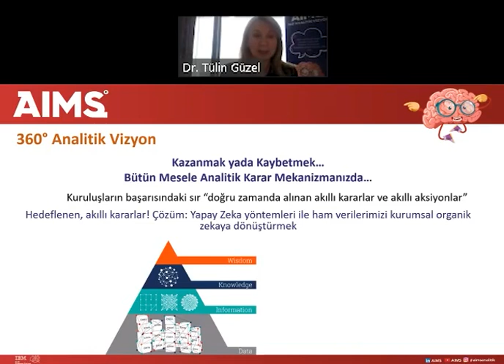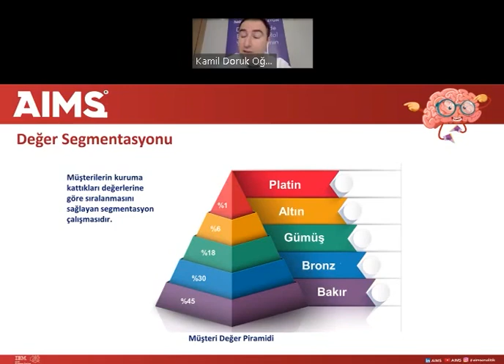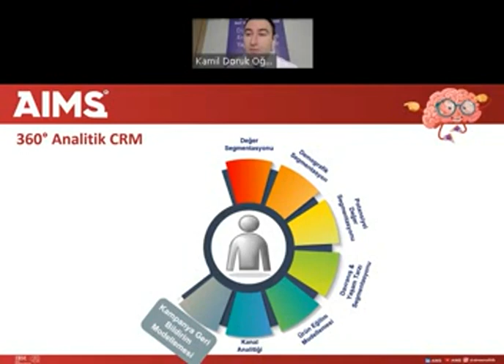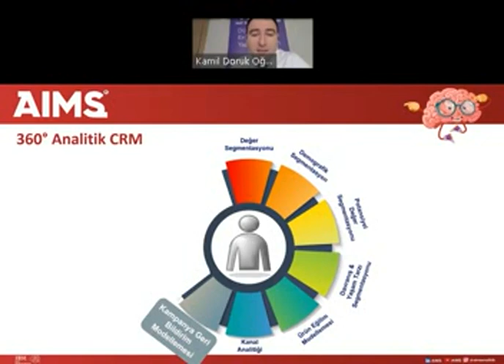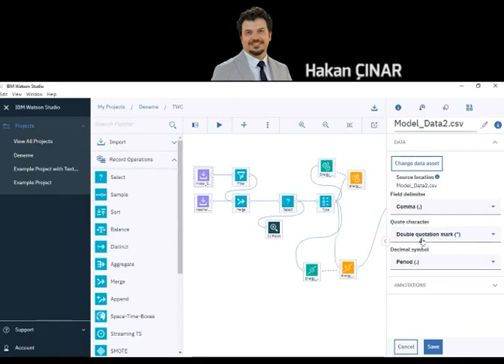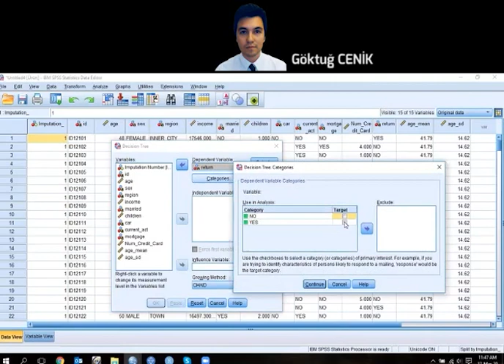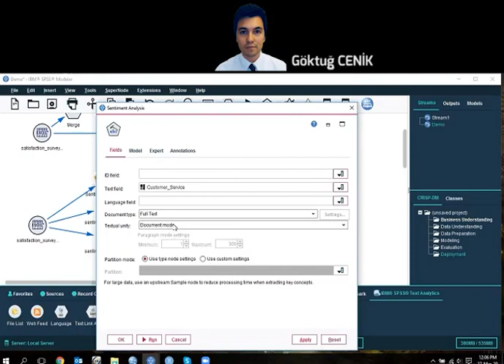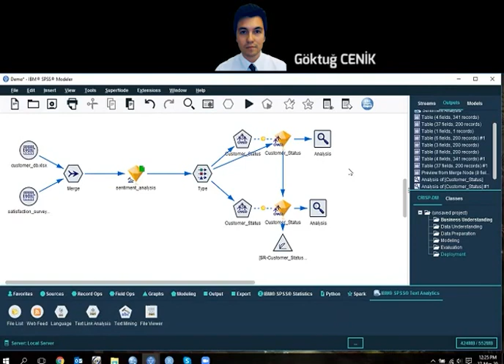TOROS ÜNİVERSİTESİ VİDEO KONFERANSI / AIMS 360° ANALİTİK VİZYON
Toros Üniversitesi Gerçekleştirdiğimiz Video Konferansının Bir Çok Konuda Önemli Bilgiler Edineceğiniz webinarlarımıza devam ediyoruz. Bu haftaki konferansımızda '' Toros Üniversitesi '' bizlerleydi. Toros Üniversitesi Katkılarıyla sizlerle...

AIMS 360° ANALİTİK VİZYON

Veri Analitiği doğru zamanda doğru kararlar almanın ve bu kararları doğru aksiyona dönüştürmenin yegane formülü. Eğitim programı analitik konusunda vizyon kazanımınızı ve adım adım profesyonelleşmenizi desteklemek amacı ile, kuruluşlar bünyesinde yer alan bütün iş birimleri ve pozisyonları için geliştirildi.

Analitik Dünyanın Sırları İçin İzlemeyi Unutmayın...

AIMS Analitik Bilgi Yönetimi Çözümleri kanalına hoş geldiniz.

AIMS Analitik Bilgi Yönetimi Çözümleri olarak (eski adımız SPSS Türkiye) ülkemizde analitik düşünmenin dinamiklerini şekillendiren, sektörde öngörüsel analizler alanında ilk projelere imza atan ve her geçen yıl şirketlerin başarısına sağladığımız katkı ile büyüyen bir şirketiz.

Görevimiz şirketlerin işleyişlerinin her aşamasında toplanan ham verileri aksiyon alınabilir bilgiye dönüştürerek şirket yönetimlerinin doğru zamanda doğru kararlar almasını desteklemektir.